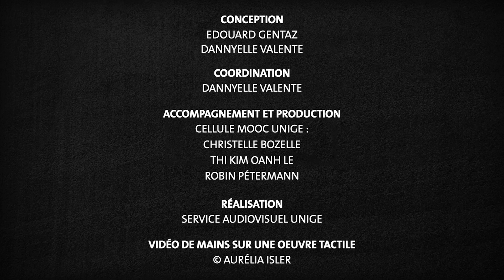Outils d'évaluation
Cette vidéo fait partie du MOOC "Handicap visuel : comprendre et agir pour l'inclusion".